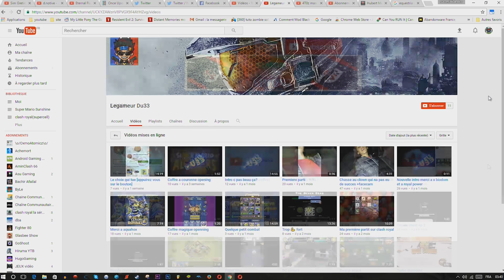clash royal mission suicide